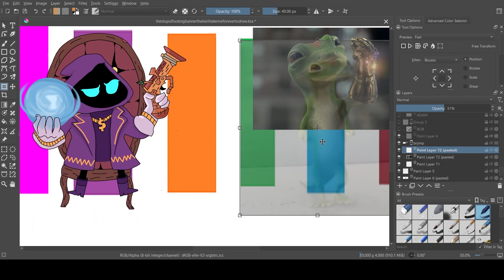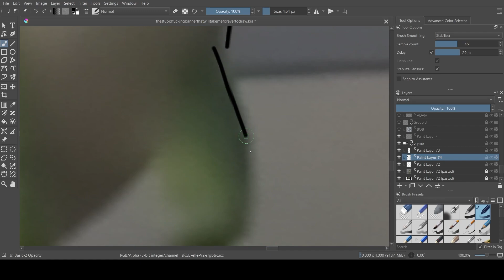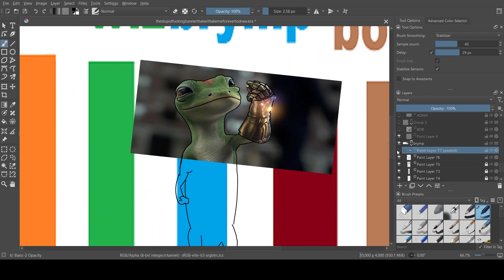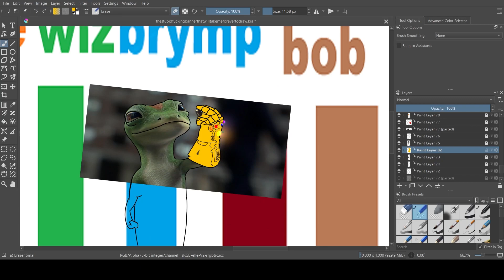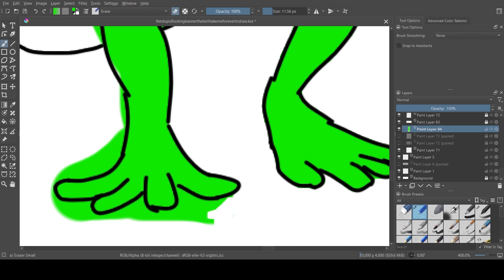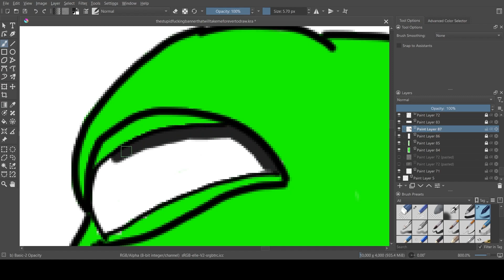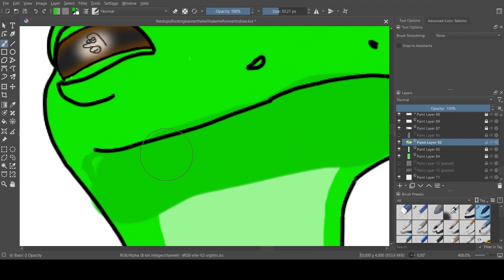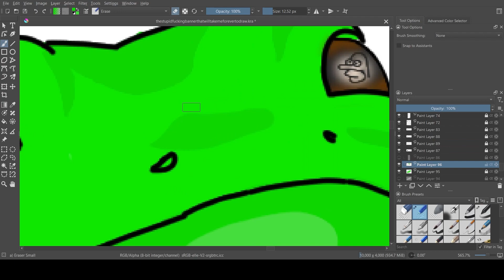geico insurance lizard x avenger's infinity war pt3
hello i am being used as a slave (i got a drawing tablet :D)